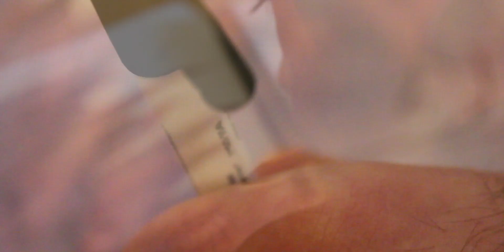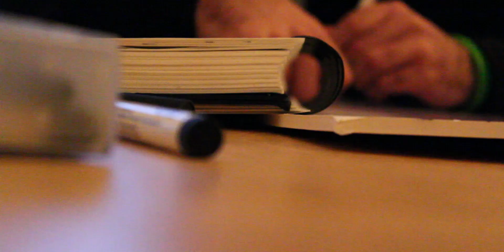F.A.M : Episode 1 - Ash Norman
Free Art Movement presents Ash Norman.

Hosted by the RedWays.

toke. - Clothing line